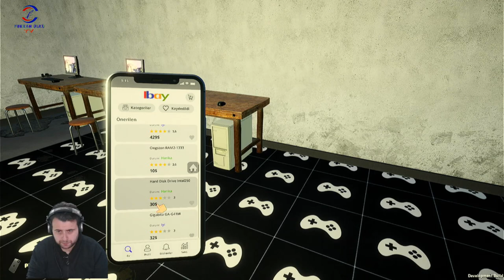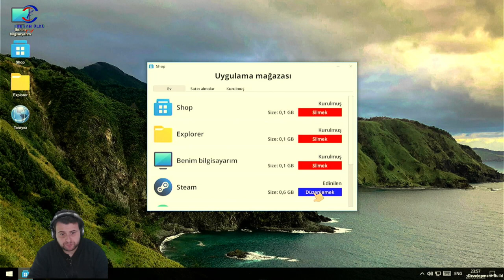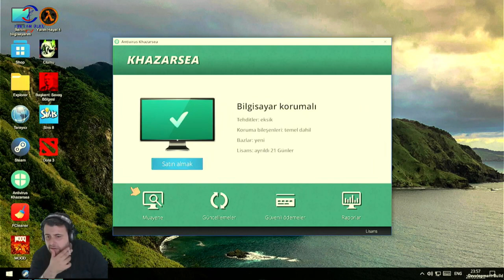YERLER TAMAMDIR (MY GAMING CLUB) BÖLÜM 9